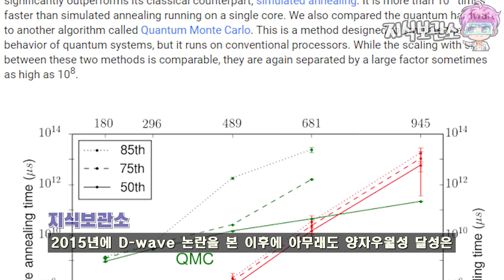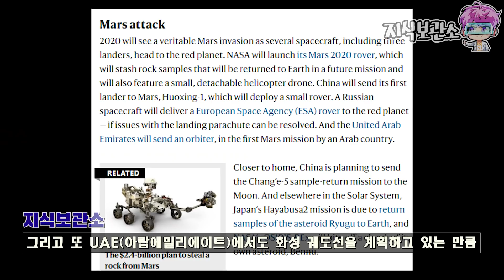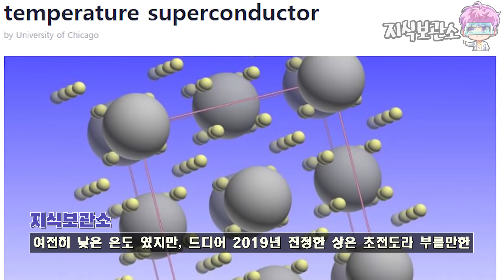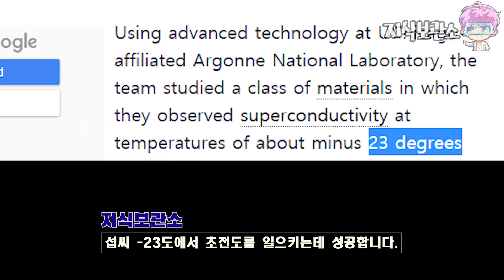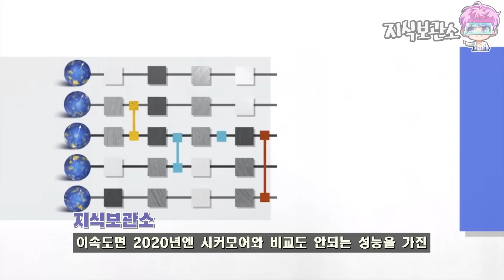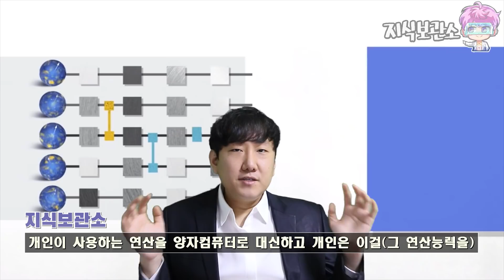2020년이 기대될 수 밖에 없는 예정된 과학 뉴스들 TOP3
2020년에 기대되는 과학뉴스들을 모아서 TOP3로 만들어 보았습니다.
제보 및 비지니스 문의
BGM 정보